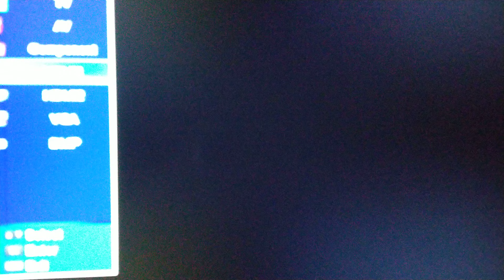Rahu Alcohol-Tobacco-Drugs Addiction Carriar Politics Kalsarpdosh news Samay Jyotish Bhavesh Dave